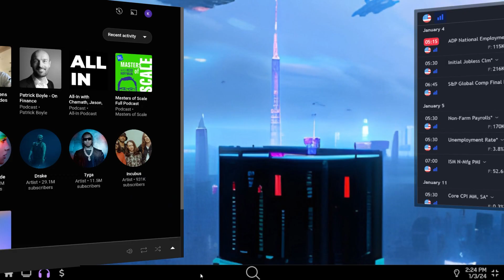3RL Surf v0.2 - New features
Dimmer button, taskbar search, and new physics